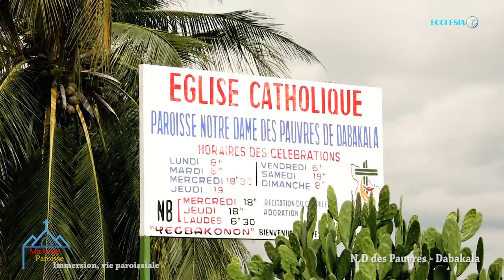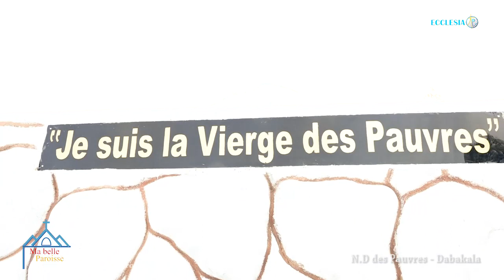MA BELLE PAROISSE: IMMERSION DANS LA VIE PAROISSIALE DES MOUVEMENTS DE N.D. DES PAUVRES DABAKALA